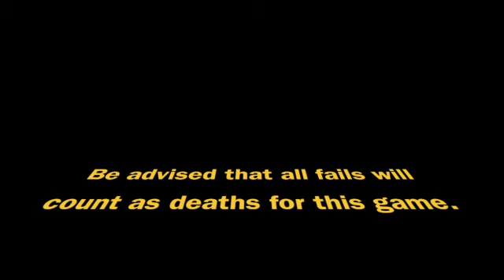Building a becon of hope (Madagascar part 9)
continuing my playthrough of madagascar on the original xbox while trying not to die the least amount of times.